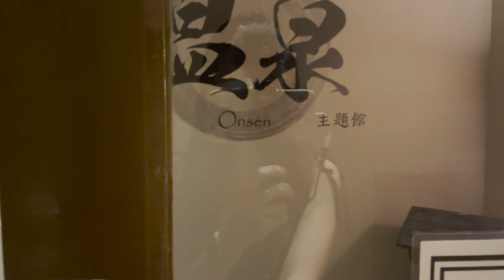Daily Vlog#8 Chidorri Onsen Spa 🛀 I am one day Food Vlogger 🤣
Music Sources🎵
Title:  Candy Club
Artist : Purple Planet Music
Mood : funny, cute, playful

Template Resource🖼️
♪ Intro Outro Template (by It'seca)